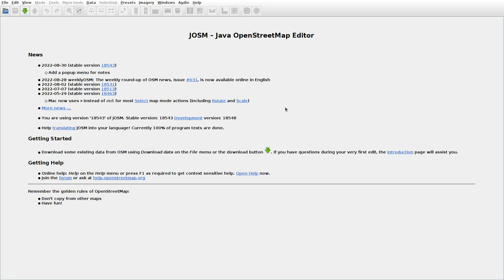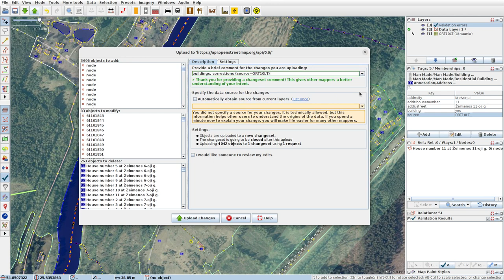JOSMrec1251 2022 09 06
Lithuania. Kreivėnai, Nemenčinė II, Tuščiauliai. Tracing buildings (mainly) in JOSM for openstreetmap.